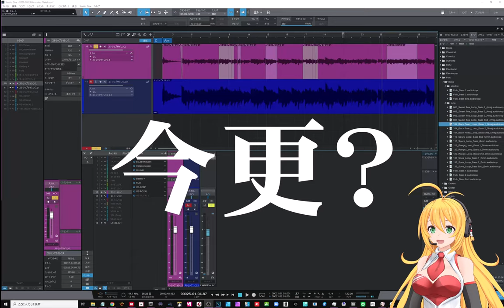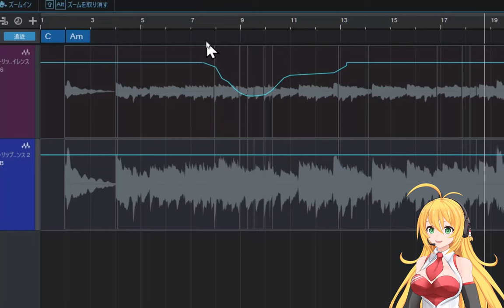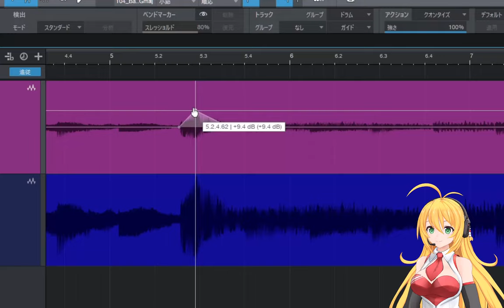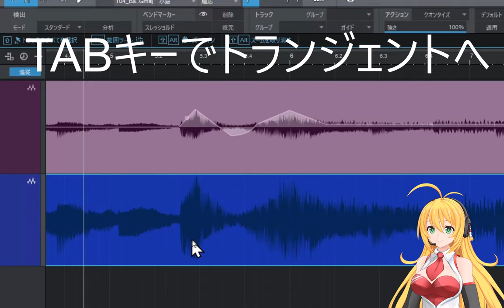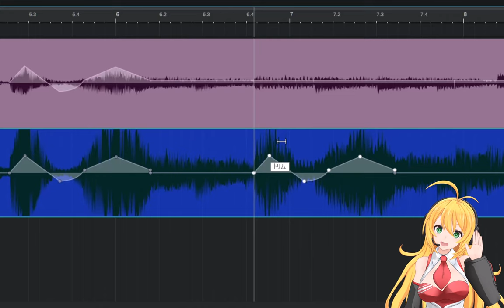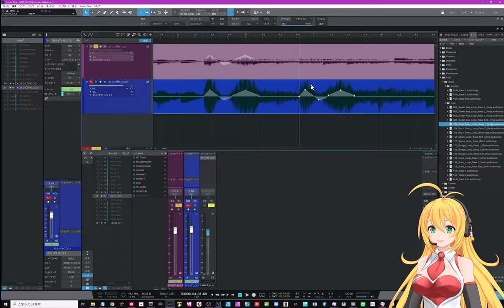StudioOne こんなところでもコピー＆ペーストを上手に使いましょう RecotteStudioで本格的に作りました！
コピー＆ペーストはこんなところでも活躍
レコッテスタジオで仕上げてみました